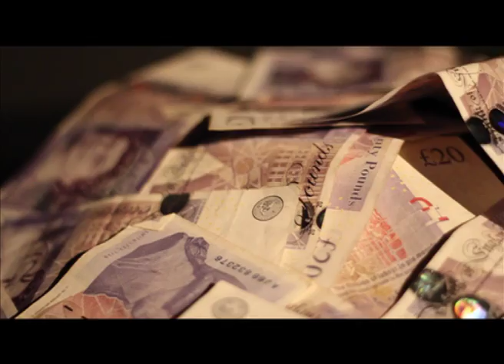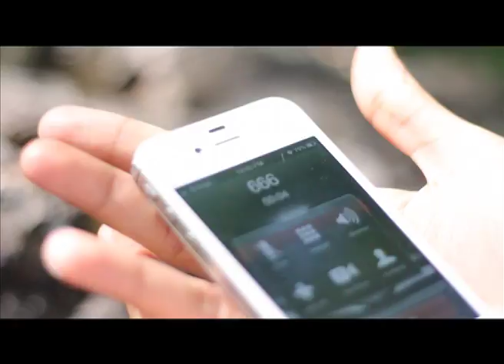Open Your Eyes - Video Installation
A abstract montage art piece about power, deception, control and money.

(Quality compressed for youtube)